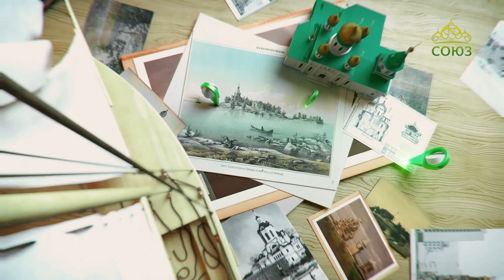Знаменский женский монастырь, г. Гороховец. По святым местам. Выпуск от 6 мая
В дни, когда мы вспоминаем подвиг жен-мироносиц, отправимся на левый берег Клязьмы и познакомимся с мироносицами наших дней. В XVIII веке эта святая обитель была приписана к знаменитой Флорищевой пустыни. Возрождение монастыря началось 25 лет назад. Сейчас сестры служат Богу, ведут монастырское хозяйство и рассказывают паломникам о древней обители.